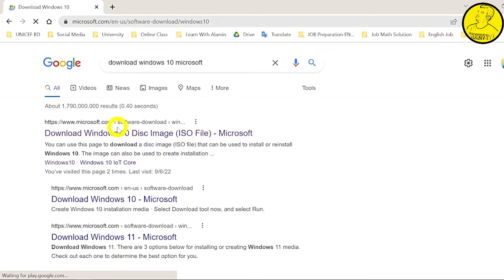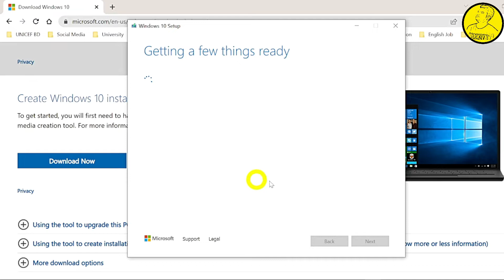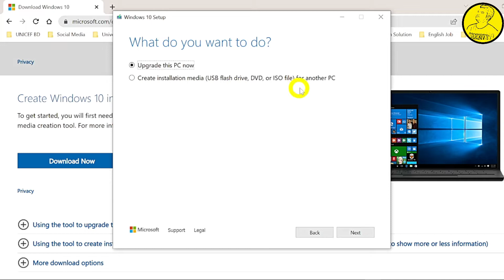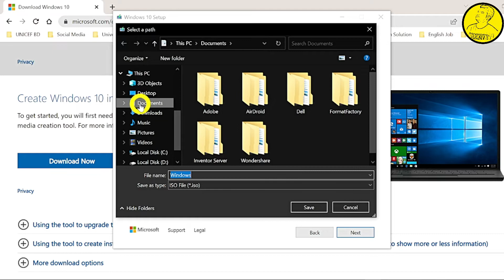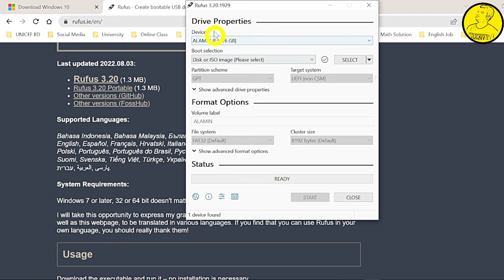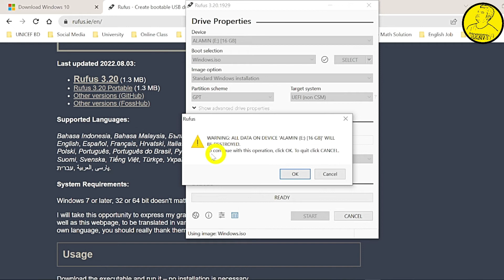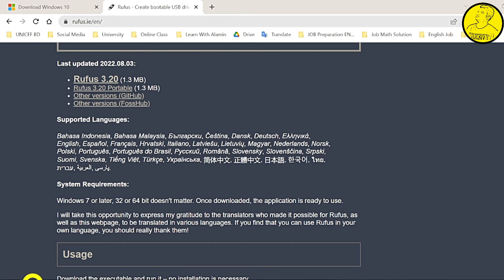How To Make A Windows 8/10/11 Bootable USB Flash Drive। How to Create a Windows 10 Bootable (Bangla)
How To Make A Windows 8/10/11 Bootable USB Flash Drive। How to Create a Windows 10 Bootable (Bangla) | Windows Bootable Pendrive | Bootable Pendrive For Windows

Today I will explain and show with you How To Make A Windows 8/10/11 Bootable USB Flash Drive। How to Create a Windows 10 Bootable (Bangla)
I've demonstrated how you can create/make a windows 10 bootable USB/Pendrive in an easy way. The windows 10 bootable pendrive can be used to install windows 10 in your computer system. These usb drives comes very handy when your windows 10 gets corrupted due to any reason and you want to install windows again asap. You can also create Ready to go bootable drives also which can be used to directly boot windows through that usb drive. Overall this is a must need thing.